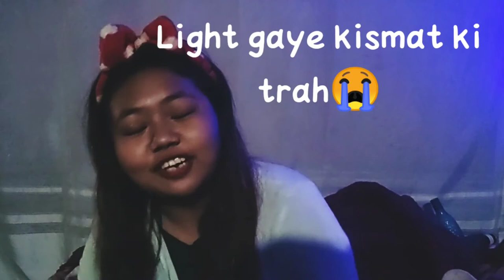Home Decor Gone Wrong 🧐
so guys watch full video till the end and if you like our video then please subscribe to our channel and please dont forget to on the bell icon like our video and comment down and tell me  your Christmas plan 😁 guys please share this video as much as you can 🙏

love you all thank you for your support 🥰🥰